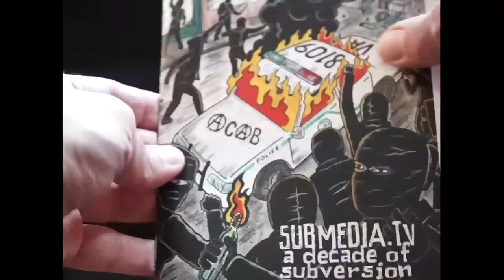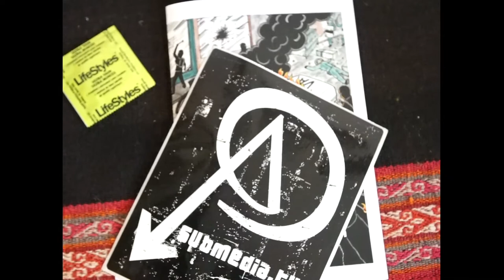subMedia.tv: A Decade of Subversion DVD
A collection of some of our best films on DVD from 2004 to 2014
Comes with 16 page full color booklet
and a subMedia.tv sticker and a Disobey sticker.
Includes subtitles in Spanish, French, Portuguese, German, Czech, Polish, Japanese, Danish, Romanian and Turkish.
Original cover ar by ZigZag